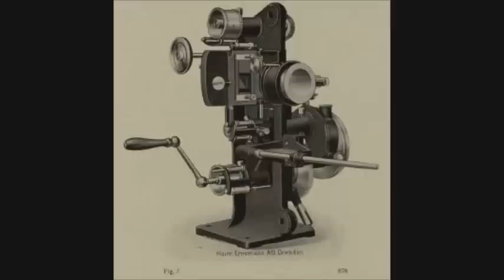Krupp-Erneman "Imperator" 35mm projector (1920)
Krupp-Ernemann "IMPERATOR" 35mm theatrical cine projector, ca. 1920. Without the lens, interruptor fan, lamp house and other accessories. Sold through my eBay shop in February, 2014.